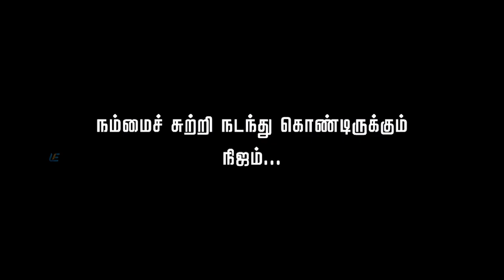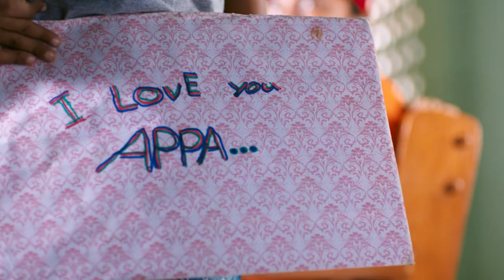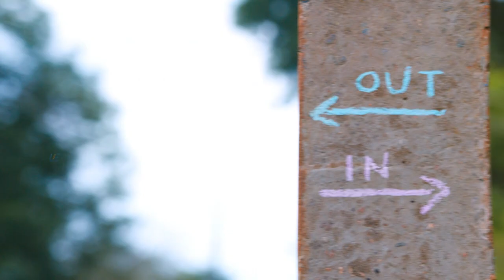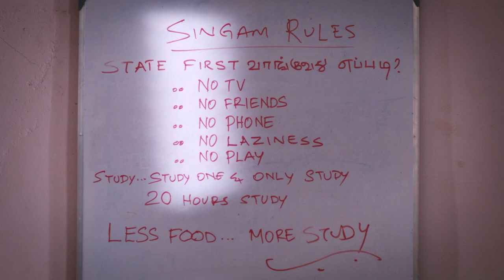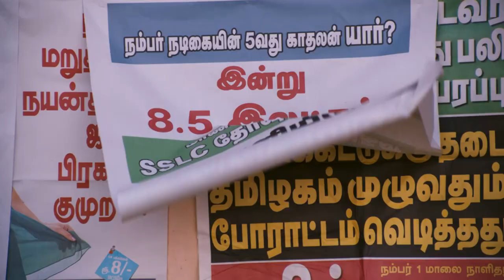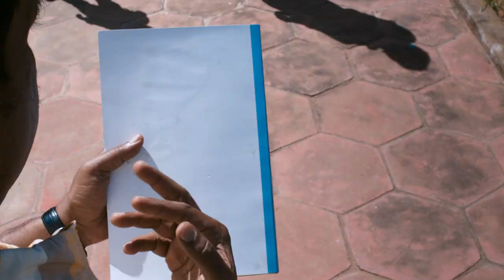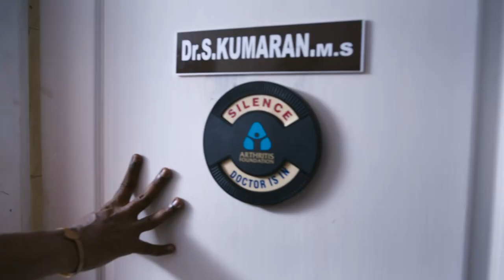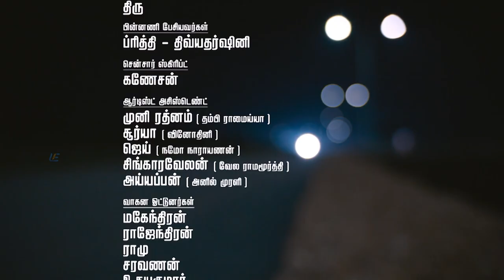Appa Full Tamil Movie - pay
Dhayalan, a friendly father, encourages his son to pursue his dreams. In contrast, Singaperumal imposes his own perspective on his son while Nadunilayan is disinterested in his boy's future.

Movie - Appa
Starring - Samuthirakani, Thambi Ramaiah
Directed by Samuthirakani
Produced by Samuthirakani